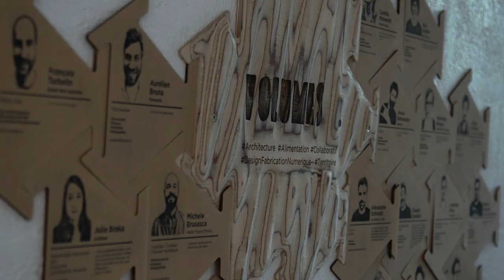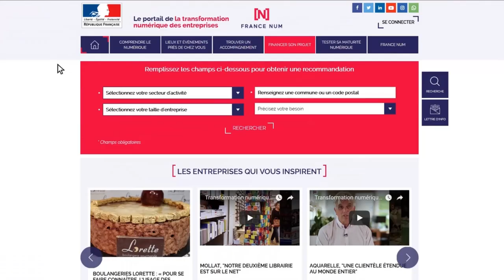France Num : Lancement de l'initiative France Num le 15 octobre 2018 à Paris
Lancement de l'initiative nationale France Num pour la transformation numérique des TPE PME, le 15 octobre 2018 chez Volumes Coworking (Paris 19e) en présence de Mounir Mahjoubi, Secrétaire d’État auprès du ministre de l’Économie et des Finances et du ministre de l’Action et des Comptes publics, chargé du Numérique.